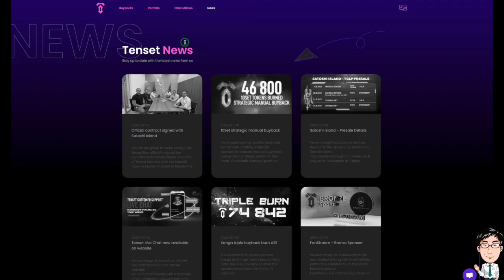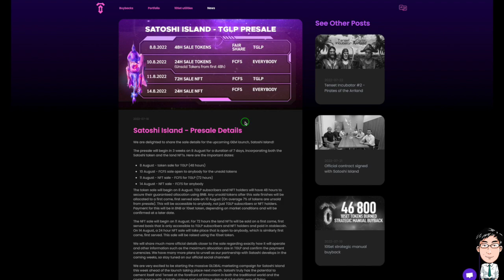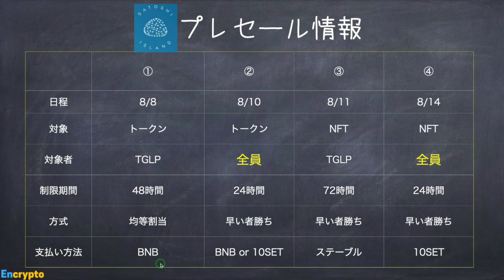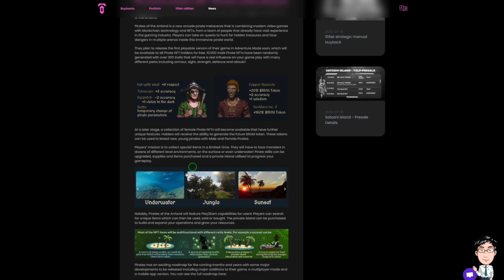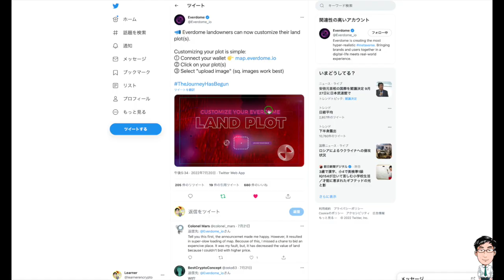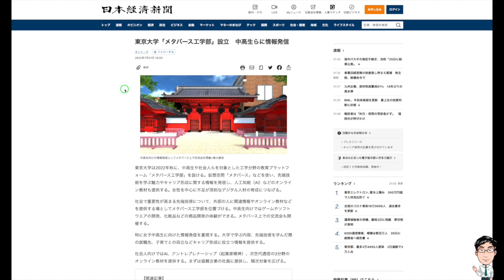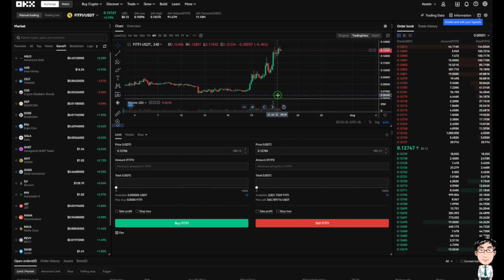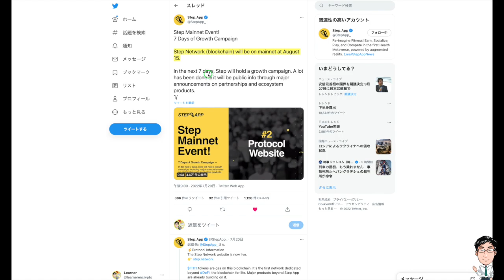【第115弾】【最新ニュース】第5のGEMプレセールまとめ 【TENSET】 【EVERDOME】ランドセール間も無く終了 8/26 【FAME】15開催、【STEP APP】 大物アンバサダー就任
0:24 本編
0:33 TENSET最新情報
1:17 第5のGEM Satoshi Island プレセールまとめ
4:06 インキュベーター第2弾
4:41 EVERDOME ランドセール最終週、カスタマイズ
6:12 FAME MMA 15　8/26開催
6:51 STEP APP ウサインボルト元選手アンバサダー就任
関連情報：第5のGEM　 @Satoshi Island
‹おすすめの取引所›
■現物、ハイレバトレードもできるBybit

■Bitbank
国内で板取引のできるベストな取引所です

■OKX(下記のリンクから登録すると、5%手数料オフ)

■バイナンス
　下記リンクより　手数料　10%OFF

■gate
　下記リンクより　手数料　20%OFF

‹マンツーマンのクラスを受けてみたい方›
TOEIC985点のラーナーと
仮想通貨のトークをしながら短期集中で英語を学べます!
※7月〜定員となりました。また不定期で募集します。
‹FXチャート分析を学びたい方›
自らの力でチャート分析官を目指している方に対して
money銀が基礎的な分析方法を伝授します！
（講義は土日休日のみ対応します）

共に成長できる仲間を募集しています